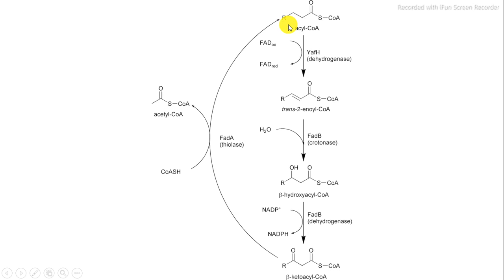acetoacetil CoA tiolasa beta oxidación bioquímica